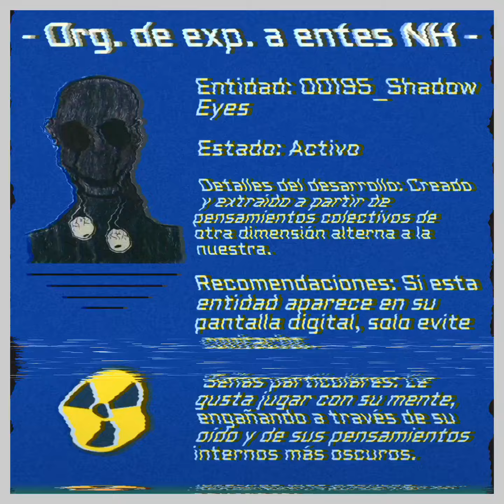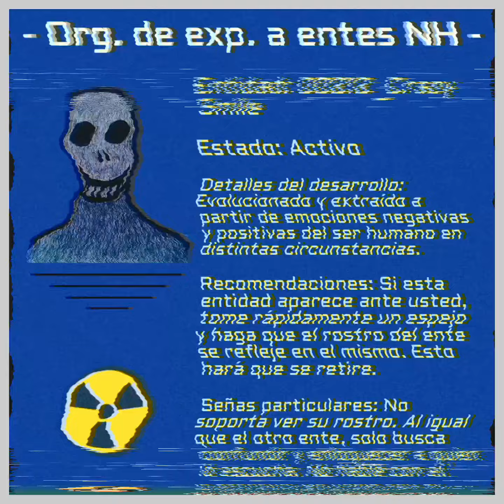⚠️ VIDEO_3558-5_ UN MENSAJE PARA TI_ 📺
Criaturas que habitan en el subconsciente de cada uno de nosotros y de dimensiones muy diferentes a la nuestra, aquí se muestran dos entidades creadas y evolucionadas de los lugares que parecerían imposibles ante la percepción humana. 👁️

Estas criaturas, quieren que el ser humano reflexione sobre su propio ser y existencia.

 Se recomienda discreción y, sobre todo, no perder la cordura y no sucumbir ante lo desconocido. ⚠️